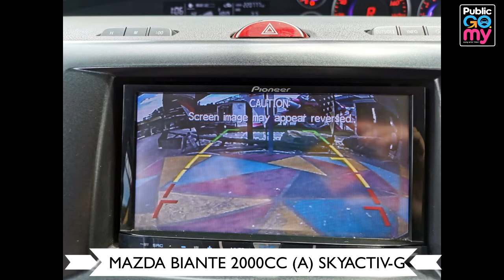Mazda BIANTE 2.0 LEATHER FACELIFT EDITION WARRANTY 2013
💥💥PREMIUM FULL SPEC MAZDA BIANTE 2000CC (A) SKYACTIV-G PETROL INLINE ENGINE 2 POWER DOOR DVD TOUCH SCREEN MONITOR REVERSE CAMERA LUXURY MPV FOR SALES 💥💥

* 🥇SELLING PRICE🥇 : RM 65,500 ONLY!! ** (CARNIVAL SALES PROMOTION !!! 🥳🥳🥳)
* 🛠FREE WARRANTY PLAN PROMOTION🛠* (SPECIAL FOR OUR LOVELY CUSTOMER!! 😘😘😘)

🚘🚘ABOUT CAR:🚘🚘
* CBU/KERETA IMPORT BARU
* YEAR MANUFACTURE 2013
* WELL MAINTAINED WELL CARE BY SENIOR OWNER
* ALL MAINTAINED ORIGINAL CAR PERFORMANCE PARTS
* PREMIUM FULL SPEC MAZDA BIANTE WITH 2 POWER DOOR
* SUITABLE FOR FAMILY 7-8 SEATER MPV
* SKYACTIV-G TECHNOLOGY SYSTEM
* 2000CC 4 CYLINDER DOHC 16 VALVE PETROL INLINE ENGINE
* AUTOMATIC GEARBOX TRANSMISSION
* i-STOP SAVE FUEL SYSTEM AVAILABLE
* ORIGINAL ELEGANCE FULL BEIGE COLOR COMFORTABLE FABRIC SEATS
* HEIGHT ADJUSTABLE DRIVER SEAT AVAILABLE
* SEATS WITH ARM REST SET
* ORIGINAL MAZDA LEATHER WRAP STEERING
* MULTI FUNCTION STEERING WHEEL
* PADDLE SHIFT SYSTEM AVAILABLE
* SMART KEY SYSTEM KEYLESS
* POWER STEERING
* ORIGINAL MAZDA BIANTE MULTI-SOURCE DVD TOUCH SCREEN MONITOR RADIO PLAYER
* AM/FM/WMA/MP3/USB/BLUETOOTH AVAILABLE
* HIGH QUALITY REVERSE CAMERA WITH PARKING GRID LINE
* ORIGINAL REAR MONITOR DVD PASSENGER ENTERTAINMENT SYSTEM
* ORIGINAL DIGITAL AIR-CONDITIONING CONTROL SYSTEM
* REAR PASSENGER AIR-CONDITIONING SYSTEM
* REAR PASSENGER AIR-CONDITIONING VENTILATION DUCTING
* RETRACT-ABLE POWER SIDE MIRRORS
* FULL POWER WINDOWS
* ONE TOUCH DOOR CENTRAL LOCKING WITCH
* INTERNAL FULL CHROME DOOR HANDLE
* CRYSTAL CLEAR SMOKE PROJECTOR BEAM HEAD LAMPS
* FRONT FOG LAMPS (SPORT LIGHT)
* SIDE MIRRORS WITH LED SIGNAL INDICATORS
* ORIGINAL MAZDA BIANTE 16"INCH ALLOY WHEELS
* 4 DISC BRAKE SAFETY ASSIST
* MULTI SRS AIRBAGS
* IMMOBILIZER KEY
* ABS (Anti Lock Brake System)
* ALARM SYSTEM WITH IMMOBILIZER
* FRONT AND REAR SENSOR PARKING ASIST
* REVERSE SENSOR
* REAR DOORS CHILD SAFETY LOCK

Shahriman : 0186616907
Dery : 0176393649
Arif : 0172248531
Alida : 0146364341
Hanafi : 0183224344